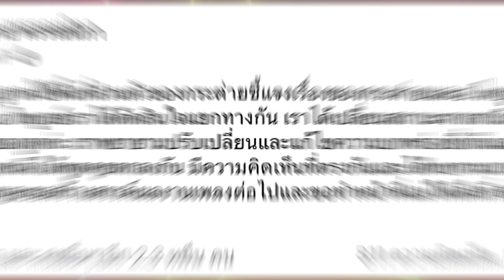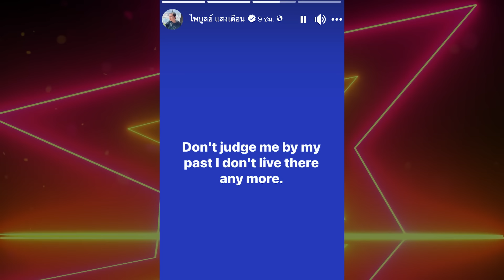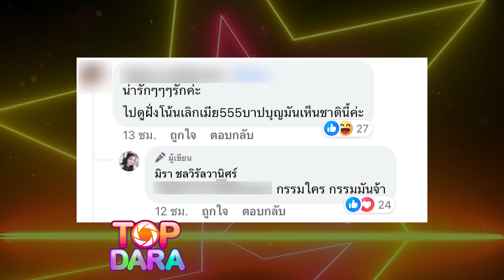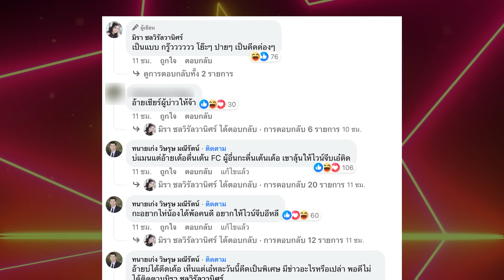“เอ๋ มิรา”ยิ้มแก้มฉีก ชาวเน็ตเมนต์ ฝั่งโน้นเลิกเมีย ซัดกรรมใคร กรรมมัน “ทนายเก่ง”ขยี้รัวๆ | TOP DARA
หลังจากมีข่าวลือสะพัดว่าคู่รักลูกทุ่งคนดัง “กระต่าย พรรณนิภา” และ “ครูไพบูลย์”เลิกรากันรับต้นปีจากกรณีที่ฝ่ายหญิงโพสต์เป็นนัยจนเกิดการตีความไปต่าง ๆ นานา แต่ทาง”ครูไพบูลย์”ก็ได้ออกมาเคลื่อนไหวสยบข่าวเตียงหักแบบทันควันไปก่อนหน้านี้